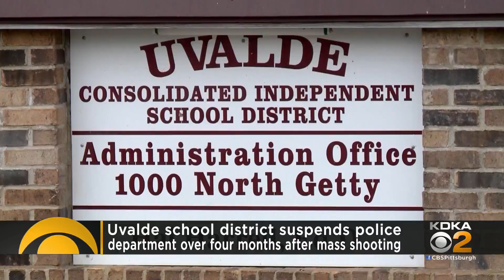Veterans Leadership Program hosts Stand Down Pittsburgh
The event helped veterans in need to get the resources they require ahead of the winter.